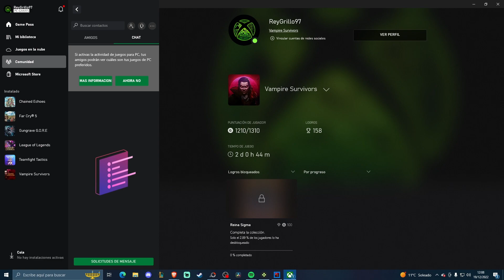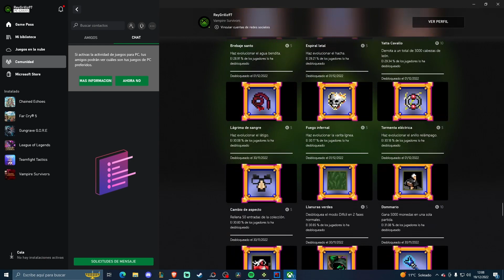Vampire Survivors PC - #66: 100.000 enemigos con Reina Sigma (Final 100%)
Especificaciones de mi PC:
CPU: Ryzen 9 5950X 4.0 GHz (undervolt)
GPU: RTX 3060 12GB Gigabyte OC
Disco duro: SSD Nvme M.2 500 GB Samsung / Samsung 860 SSD EVO 1TB
Placa base: MSI X570S TORPEDO MAX
RAM: 32 GB 4000 MHz Delta Force RGB
Micrófono: Q9-1
Webcam: Logitech
Controlador: Nacon Xbox One Series
Monitores: Lenovo L27e-30
Teclado: Newskill
Ratón: GTX 144